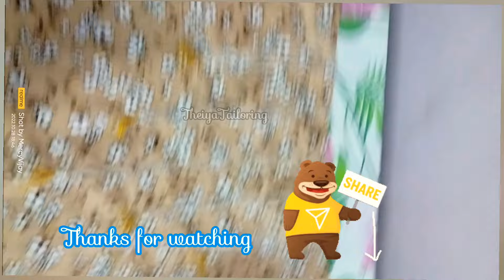சுடிதார் முன்பக்க எளிதான machine embroidery டிசைன்💞@Mercyvijay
Embriardary design @Mercyvijay